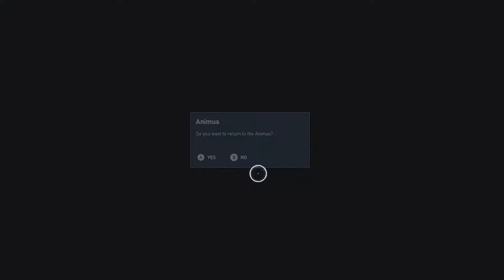Assassin's Creed Origins - Ending Part #2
This is the three part series of the ending of Assassins Creed Origins. This is part 2. In this episode Bayek and Aya split ways and we find out how the Assassin's Crest came to be (hence the origins part of the game)!

Link to the other episodes (part 1 and 3) below!